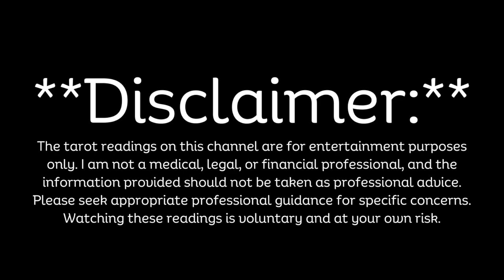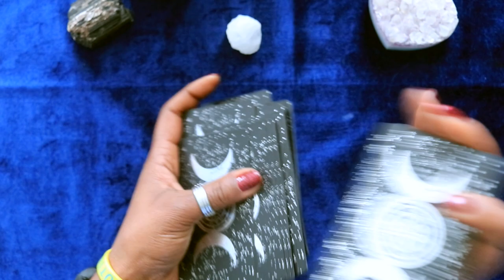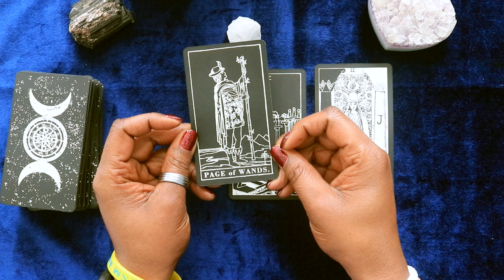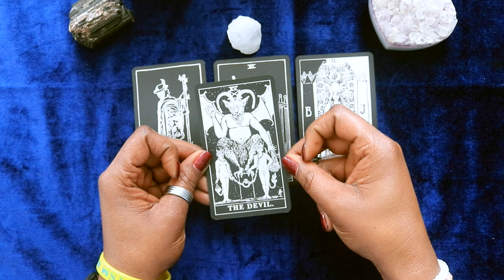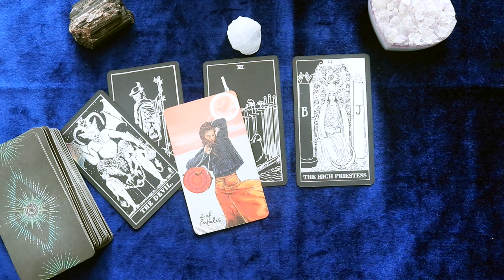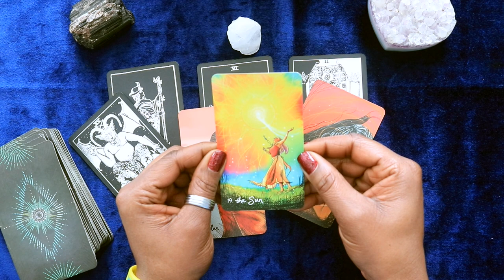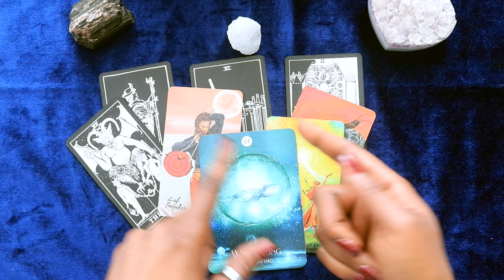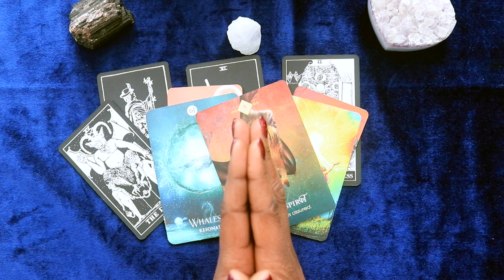Aries: Embracing Exciting Changes for Freedom + Rebirth | Wk 3/3-3/9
In this Aries tarot reading for the week of Mar. 3rd thru Mar. 9th, we explore the theme of embracing exciting changes for freedom and rebirth. Aries individuals are being guided by their intuition to move on from the old and stagnant to something new and exciting. This reading brings a message of playfulness, adaptability, and celebration, indicating that these changes will lead to more harmony and balance in life.

The cards reveal that there is a sense of playfulness in the 'new' that Aries is being called to explore. By being adaptable to these new changes, Aries can move away from stagnation and embrace a life filled with freedom and adventure.

Moreover, the tarot cards indicate that these changes will deeply resonate with Aries, leading to a sense of rebirth. Celebration is to be expected as Aries finds a new sense of freedom and adventure in their life.

Overall, the theme for Aries in this reading is to embrace change with open arms. By doing so, Aries will find the harmony, balance, and excitement they seek in life.